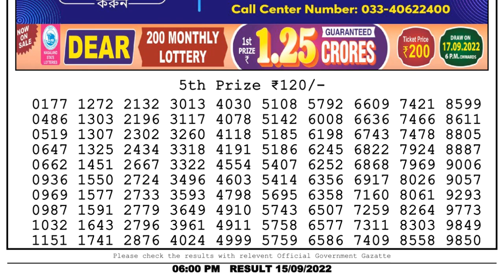🔴Dear Lottery Sambad Live 6pm today 15.09.22 Nagaland State Lottery Result